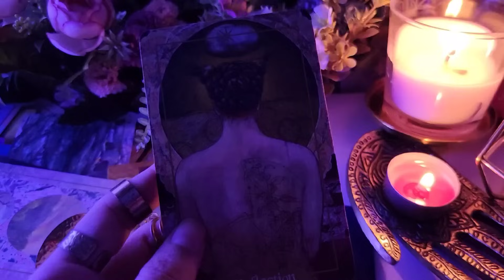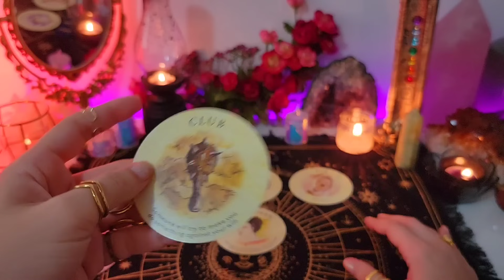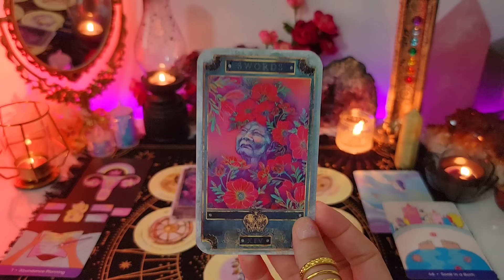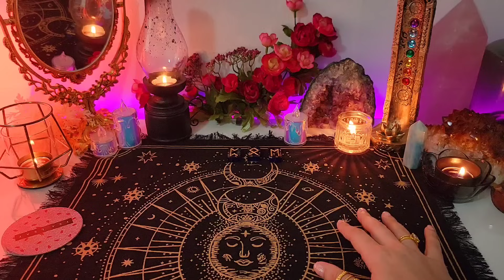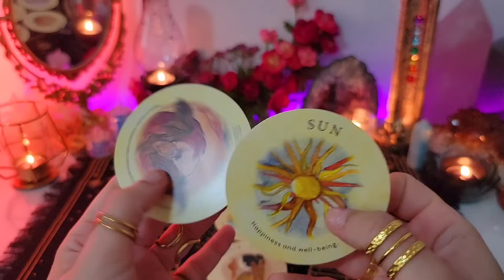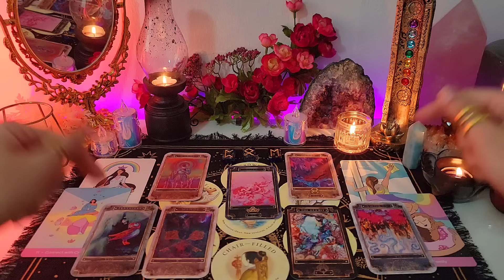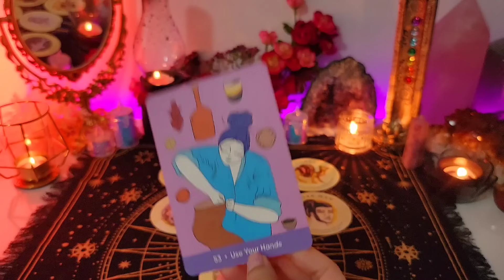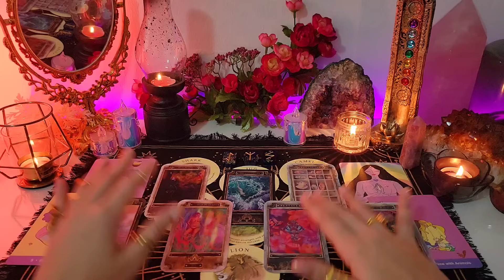Tarot para los Próximos 30 Días: Revelando las Energías y Oportunidades que te Esperan 🔮🪬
Bienvenidos al segmento de mi canal "ELIGE UNA CARTA". Donde comparto los mensajes especiales que el Universo tiene para ti.

◆Grupo 1: 1:46
◆Grupo 2: 18:46
◆Grupo 3: 35:11

🌛⭐️🌜 LECTURAS PRIVADAS 🌛⭐️🌜
Si estás interesad@ en una lectura privada conmigo, por favor sigue el siguiente enlace:

‼️Mis lecturas estarán solamente disponibles a través de los enlaces de KASAVRA (Website y/o Etsy). Cuidado con cualquier persona que se haga pasar por mi ofreciendo lecturas a través de whatsapp o alguna otra plataforma.‼️

•《Envíos a USA & ESPAÑA》•

➳ Ayúdanos a seguirte ayudando y déjanos un "me gusta" si te ha gustado este video-audio. No olvides subscribirte a nuestro canal para más videos, afirmaciones positivas y meditaciones diarias.

Somos un canal dedicado a ayudarte a crecer, por medio de afirmaciones positivas, meditaciones guiadas, mensajes del universo y videos educativos sobre minerales y cristales. Queremos compartir contigo y ayudarte a explorar tu ser interior, para que a través de ti mismo, logres llevar una vida más feliz, próspera y serena.

🚩AVISO:
Los videos de nuestro canal son realizados con la mejor de las intenciones para ayudarte emocionalmente y energéticamente. Aún así nunca deben de reemplazar los servicios psicológicos, médicos, legales y financieros.
Los videos de tarot interactivo pudieran servir como guía y orientación, pero las decisiones que cada quién tome sobre sí mismo y su vida son de su propia responsabilidad y tomadas bajo libre elección.